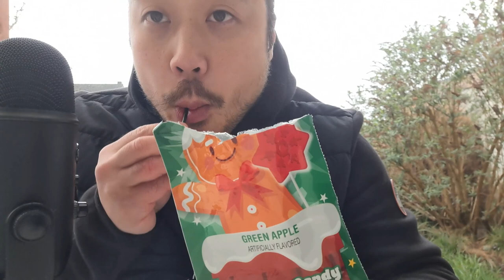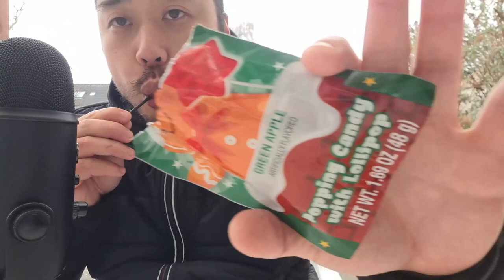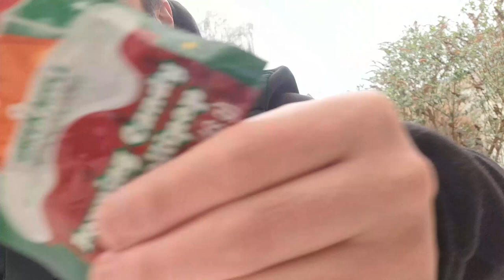ASMR 2 Lollipops With Popping Candy🍭✨ Mouth Sounds & Licking 🍭✨ (NO TALKING)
In this ASMR video I'm eating 2 lollipops with popping candy.